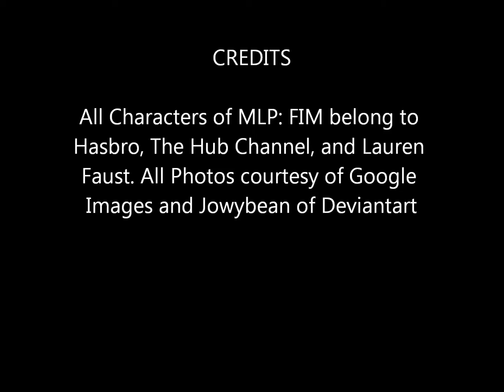Brony Video: My Top 10 My Little Pony Episodes